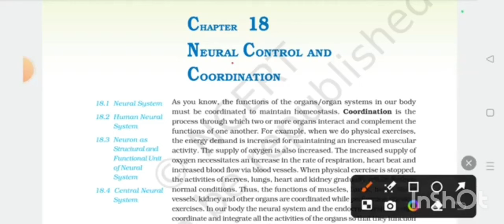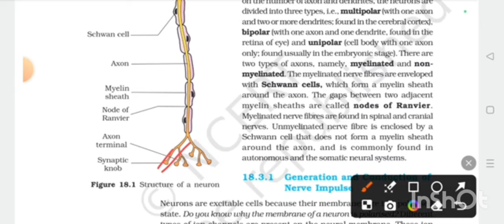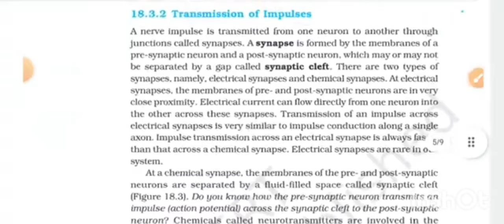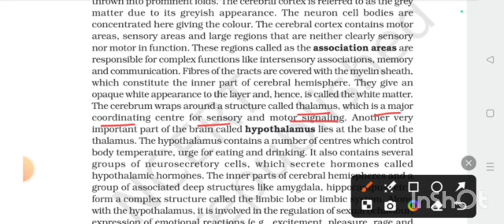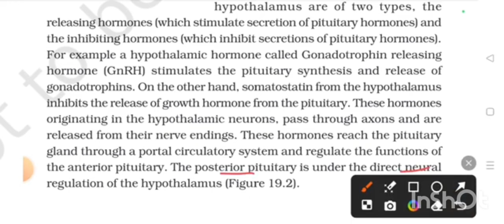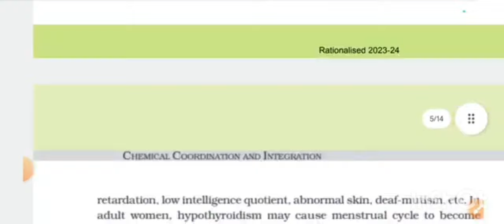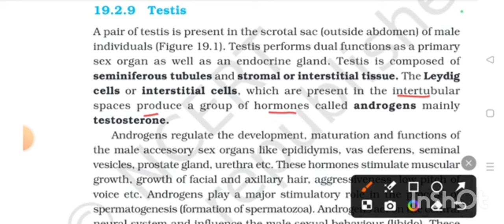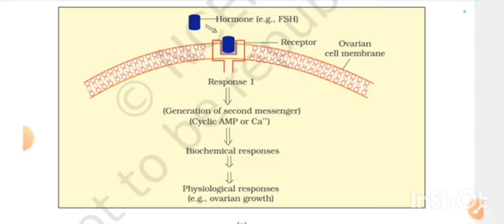Human Physiology ( Part - 2 ) | Odisha bsc nursing entrance exam 2024#nursing#viral